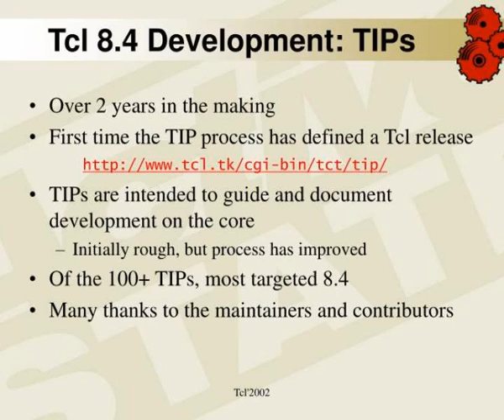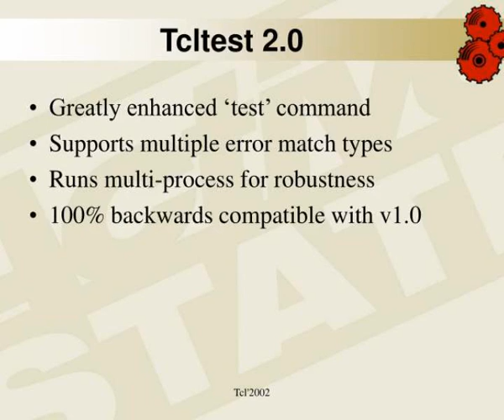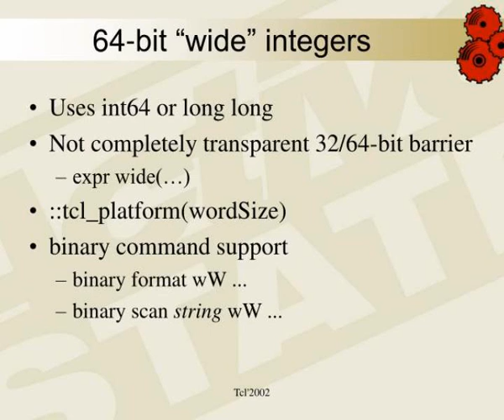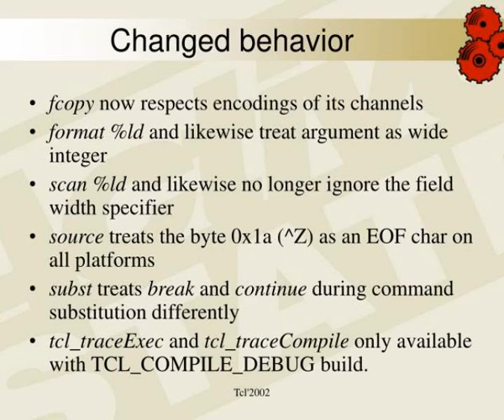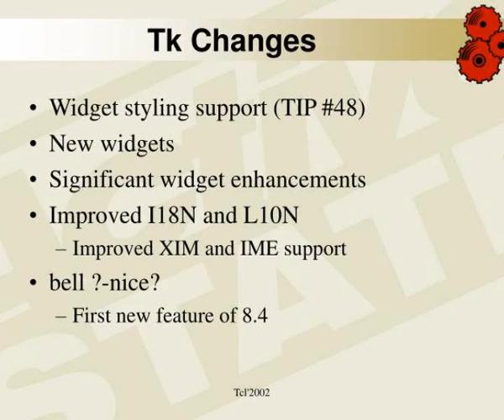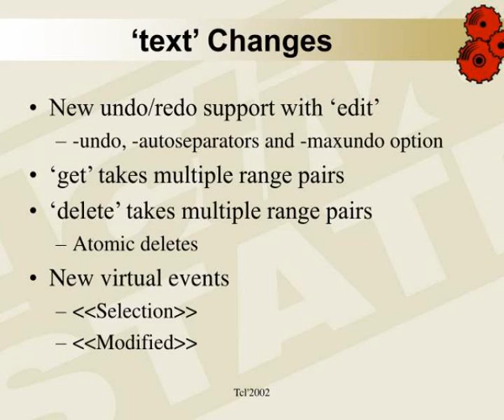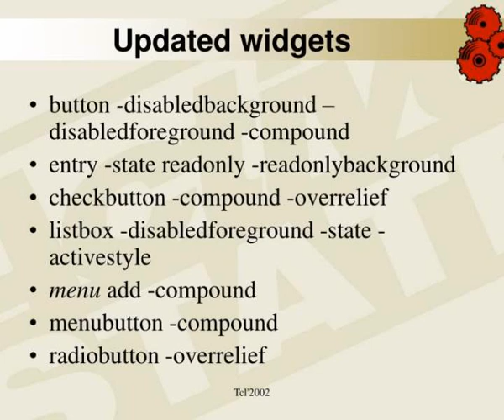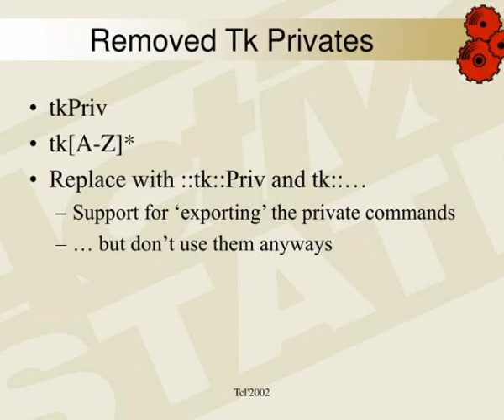tcl 8 4 overview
Tcl 8.4 Overview.  9 th  Annual Tcl/Tk Conference  Jeff Hobbs  ActiveState Corporation.  Agenda.  Introduction  Development timeline  New features  Steps to 8.4.0.  About ActiveState.  ActiveState provides multi-language, cross-platform software &amp;amp;amp; services  Tcl, Perl, PHP, Python, XSLT...